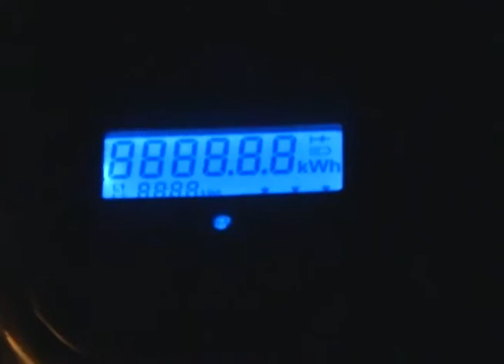ASI ESTA LA LUZ EN RIO SAN JUAN, CON UN BAJO VOLTAJE.MTS